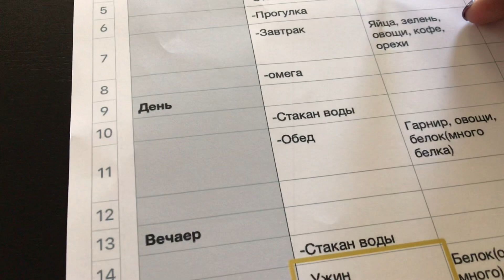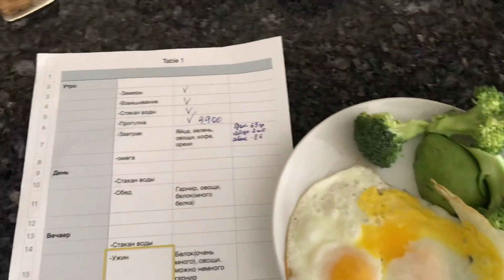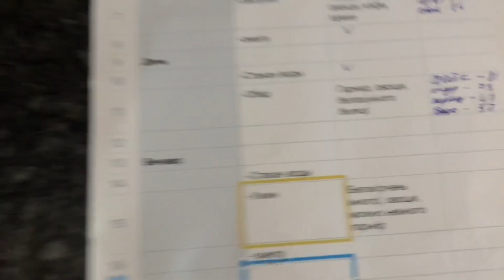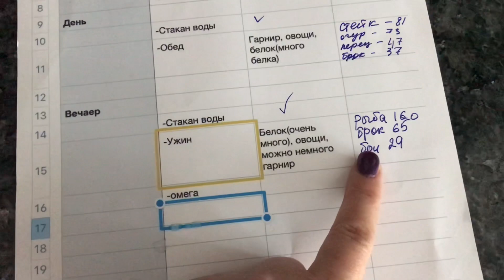Выпускники 2020/Влог 8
Моя диета, возбуждённый индюк, соседи отдали Льву мопед, выпускники 2020,